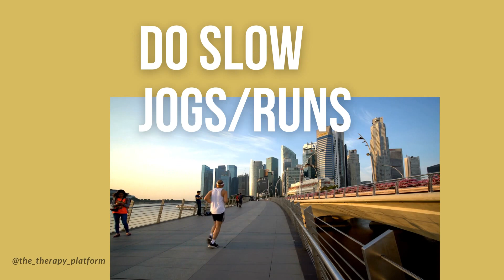Start Living For A Purpose And Change Your Life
Even if you think there is nothing wrong with yourself, therapy can be a life-changing experience for you. Character development and finding purpose are among the top reasons people seek professional counselling.